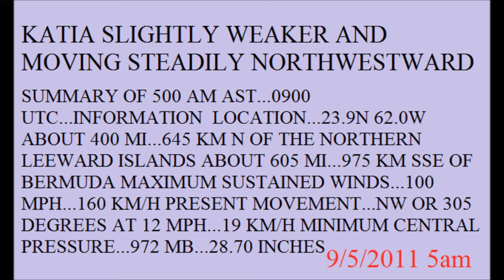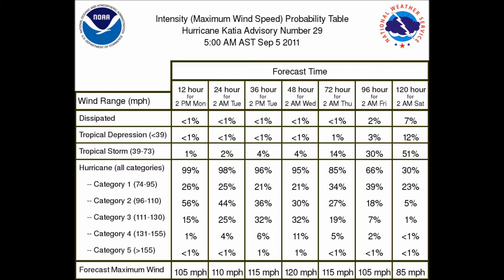HURRICANE KATIA #29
5:00 AM AST Mon Sep 5 Location: 23.9°N 62.0°W Max sustained: 100 mph
Moving: NW at 12 mph Min pressure: 972 mb ABOUT 605 MI  SSE OF BERMUDA